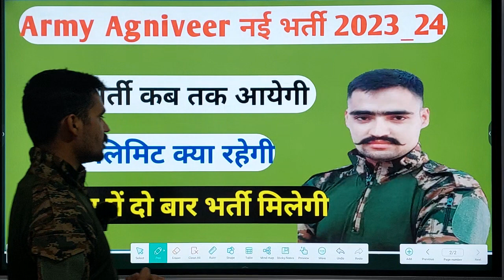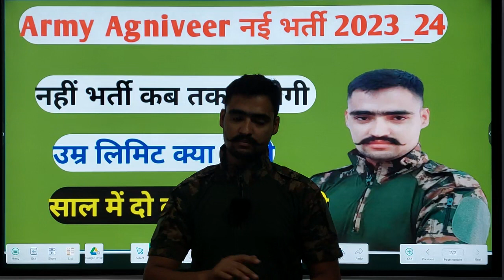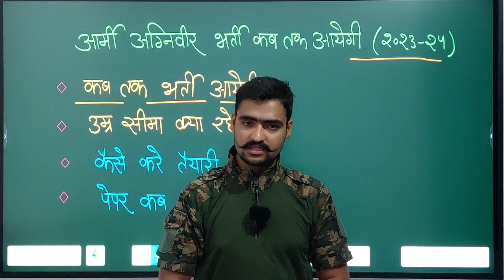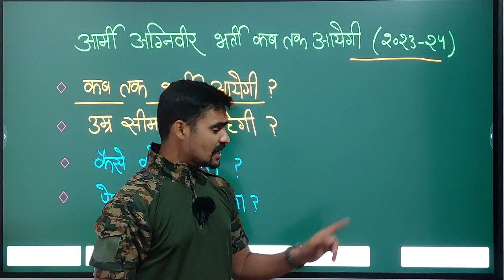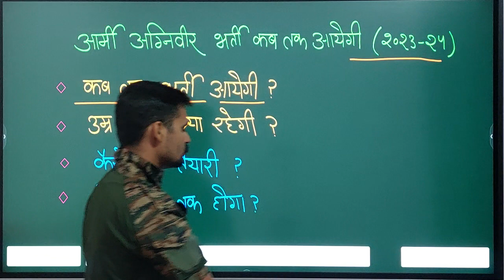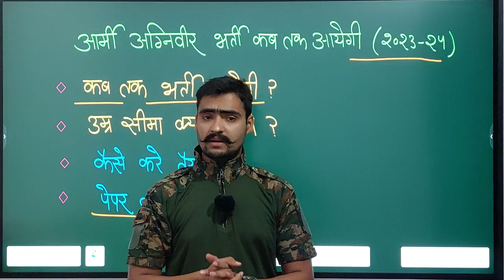Army Agniveer bharti 2023 2024/कब आयेगी//क्या उम्र 23 साल होगी